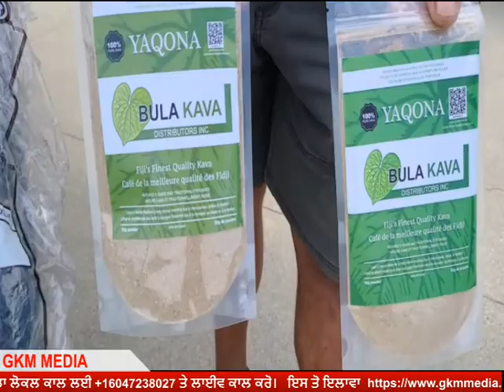Live from Newton Athletic Park, youth tournament hosted by BCMA Sports Association GKM/BULA/SHANA TV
Live from Newton Athletic Park, youth tournament hosted by BCMA Sports Association GKM/BULA/SHANA TV PART -1